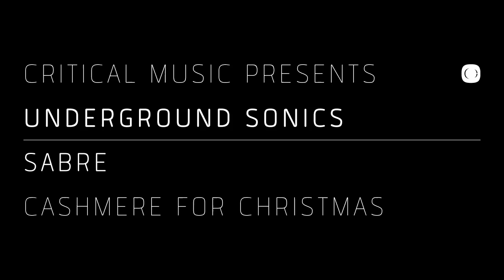Sabre - Cashmere for Christmas [CRITLP06]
Kicking off 2014 in the most spectacular fashion, Critical Music enters its 12th year with the its biggest artist compilation to date. Painstakingly put together by label boss Kasra over the past year, 'Underground Sonics' is an exciting overview of modern day drum & bass, showcasing the true dexterity of one of the most well regarded, independent electronic music labels in the UK today. Kasra has pulled out all the stops, sifting through his phone book to enlist the talents of some of the biggest and most exciting producers in the game.
Noisia, Dub Phizix, Enei, Phace, Sam Binga and Kasra himself all make sterling contributions that make for an album of the best of Underground Sonic expression.

'Underground Sonics' is also available as a 2 part vinyl EP